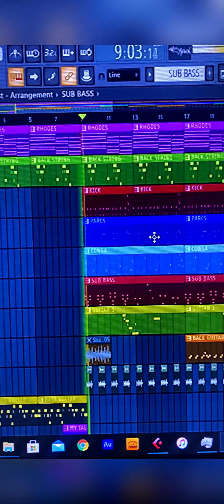Let’s make Wizkid’s Mood Instrumental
I made this beat from scratch. No samples were used👌